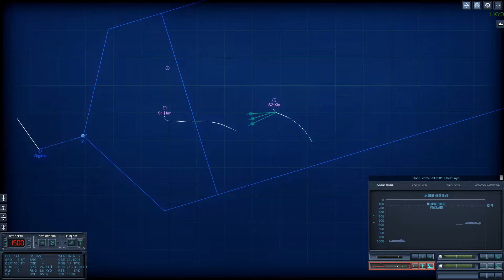HAN And Xia with Virginia SSN - Epic Mod for Cold Waters